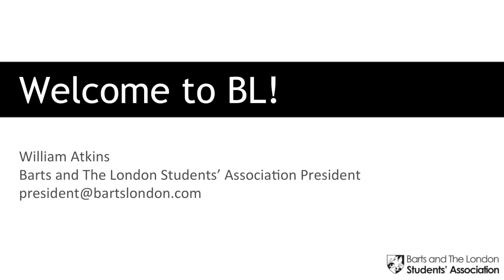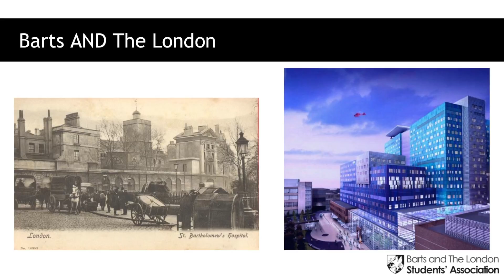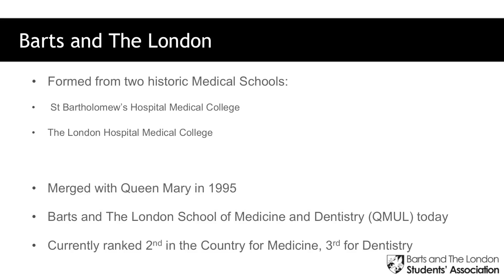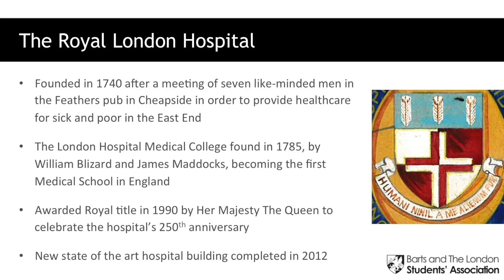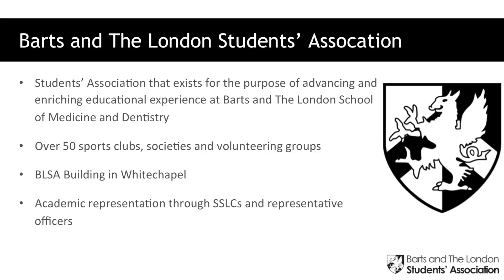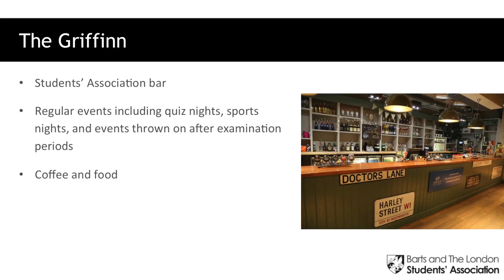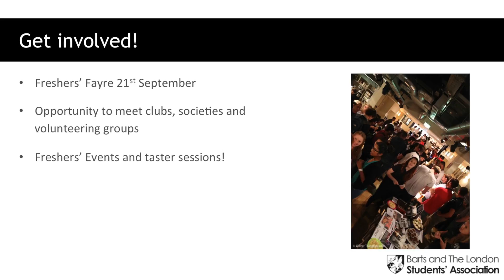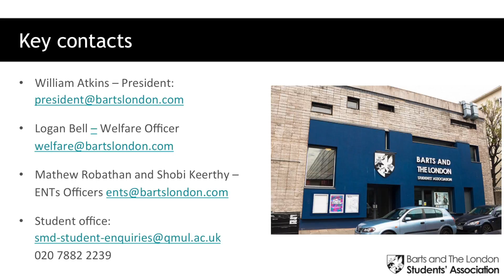WELCOME TO BARTS AND THE LONDON STUDENT ASSOCIATION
William Atkins is both a medical student and the Barts and the London Students’ Association President. This talk was given as part of the post graduate student induction in the Clark Kennedy lecture theatre.